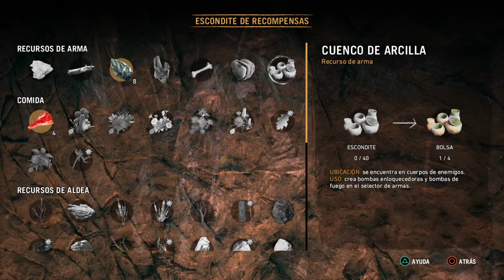Far Cry Primal | Capitulo 2